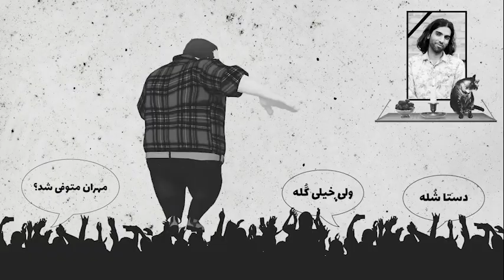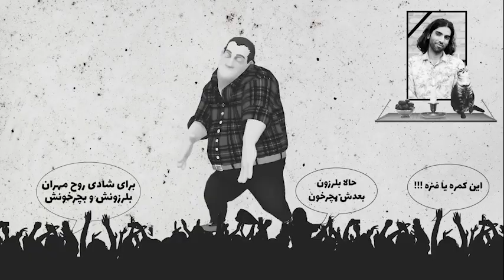2020 𝐘𝐚𝐥𝐝𝐚 𝐂𝐞𝐥𝐞𝐛𝐫𝐚𝐭𝐢𝐨𝐧 𝐰𝐢𝐭𝐡 𝐕𝐞𝐥𝐬𝐡𝐨𝐝𝐞𝐠𝐚𝐧 𝐄𝐧𝐬𝐞𝐦𝐛𝐥𝐞 (teaser)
𝐏𝐞𝐫𝐬𝐢𝐚𝐧 𝐂𝐮𝐥𝐭𝐮𝐫𝐚𝐥 𝐂𝐞𝐧𝐭𝐞𝐫 presents:
𝐘𝐚𝐥𝐝𝐚 𝐂𝐞𝐥𝐞𝐛𝐫𝐚𝐭𝐢𝐨𝐧 𝐰𝐢𝐭𝐡 𝐕𝐞𝐥𝐬𝐡𝐨𝐝𝐞𝐠𝐚𝐧 𝐄𝐧𝐬𝐞𝐦𝐛𝐥𝐞
𝙎𝙪𝙣𝙙𝙖𝙮, 𝘿𝙚𝙘𝙚𝙢𝙗𝙚𝙧 20, 2020, 6 𝙋𝙈
𝐏𝐫𝐞𝐦𝐢𝐞𝐫 𝐨𝐧 𝐅𝐚𝐜𝐞𝐛𝐨𝐨𝐤 & 𝐘𝐨𝐮𝐓𝐮𝐛𝐞 & 𝐈𝐧𝐬𝐭𝐚𝐠𝐫𝐚𝐦
𝐏𝐞𝐫𝐬𝐢𝐚𝐧 𝐂𝐮𝐥𝐭𝐮𝐫𝐚𝐥 𝐂𝐞𝐧𝐭𝐞𝐫 𝐨𝐟 𝐒𝐚𝐧 𝐃𝐢𝐞𝐠𝐨 strives to build cultural bridges in our Iranian-American community. The pandemic has been straining our resources, please help us continue to produce and bring art and culture to you. Support our efforts at any level you are comfortable with, every dollar counts.
This is an online 𝐅𝐑𝐄𝐄 event, please support us and donate to our cause at pccsd.eventbrite.com or send your check to the 𝐏𝐂𝐂 office. All proceeds will benefit the 𝐏𝐞𝐫𝐬𝐢𝐚𝐧 𝐂𝐮𝐥𝐭𝐮𝐫𝐚𝐥 𝐂𝐞𝐧𝐭𝐞𝐫.